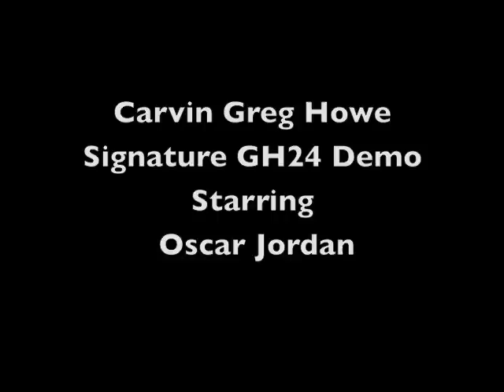Carvin Greg Howe GH24 Guitar Demo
Starring Oscar Jordan - Shot at Truetone Music in Santa Monica, CA